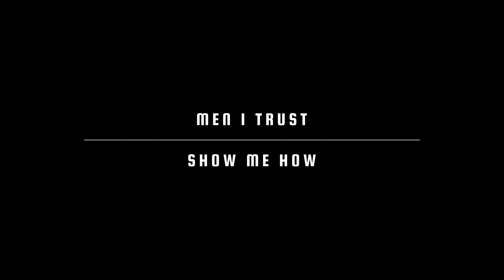Men I Trust – Show Me How – Bass Cover & Transcription